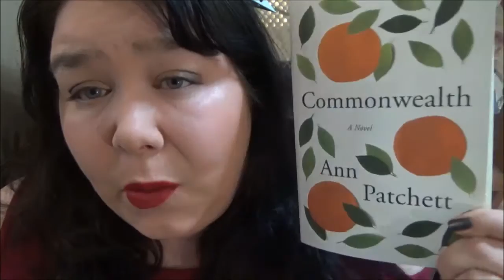Book Talk 43 - Commonwealth by Ann Patchett + SHOUTOUTS!